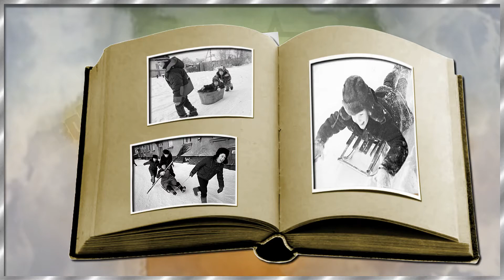Вячеслав Мясников Каникулы без гаджетов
Вячеслав Мясников Родился: 2 декабря 1979 г. (39 лет), Луговой, СССР (Россия)
Актер, юморист, участник команды КВН «Уральские пельмени». После карьеры в Клубе веселых и находчивых Мясников создал с другими участниками команды «Шоу Уральские пельмени». Отец троих детей.